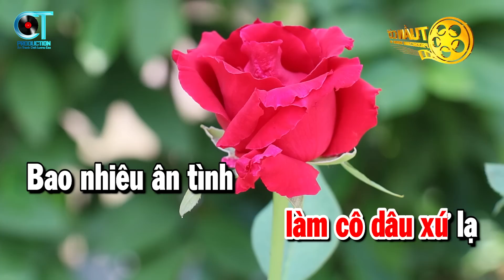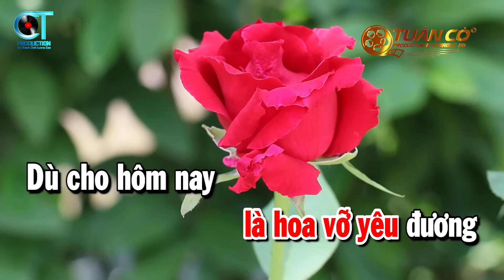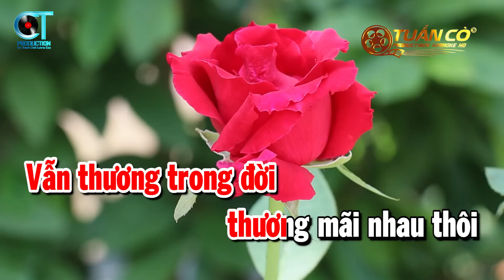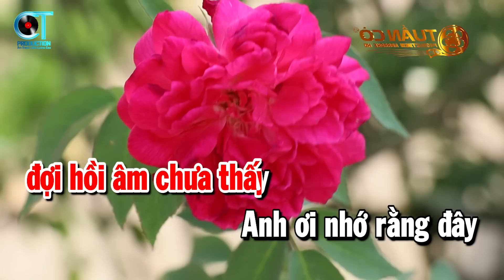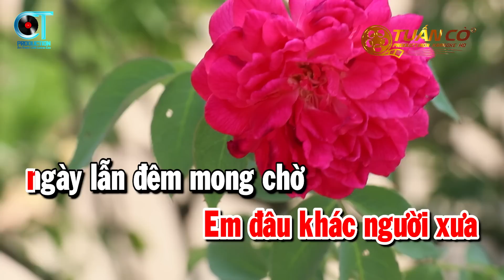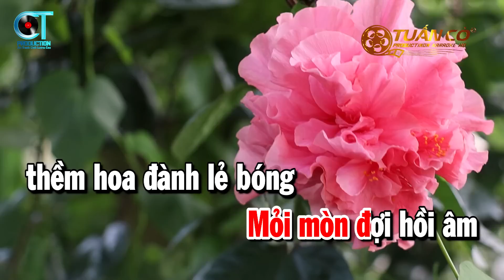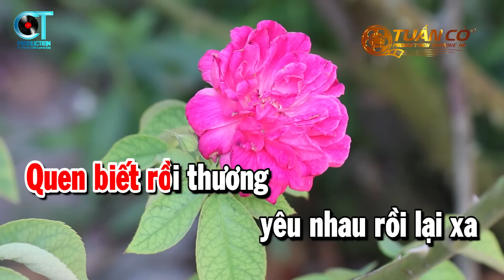Karaoke Liên Khúc Nhạc Trữ Tình Tone Nữ || Làm Dâu Xứ Lạ || Sao Chưa Thấy Hồi Âm